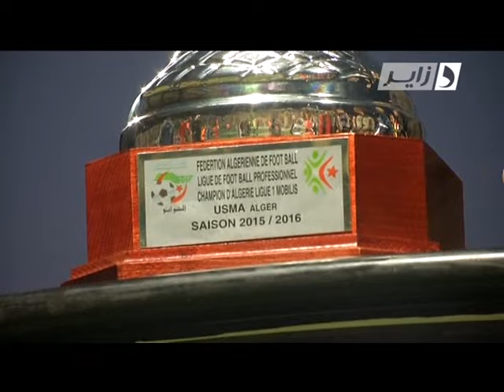Dzair TV: La fête et la remise du trophée de l'USMA en HD